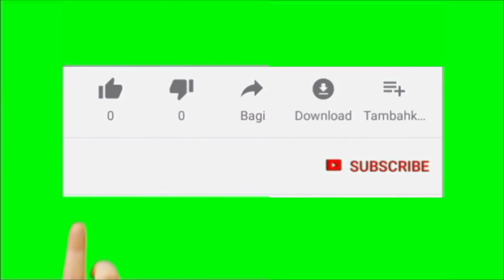HOUSE FOR SALE IN TRICHY NO 1 TOLLGATE PRICE: 1.35 Cr / NO 1 டோல்கேட்டில் தனி வீடு விற்பனைக்கு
Independent house for sale in No.1Tolgate, Trichy.
Triple bedroom duplex type independent House,
Land area 2400 sqft,
Building area 1800 sqft,
Ground floor 1400 sqft,
1 st floor 400 sqft,
North facing,
Very near Bus stop,
Fully residential area,
16 years old house,
cupboard work including,
Loan also available
Budget price Rs.1.35cr